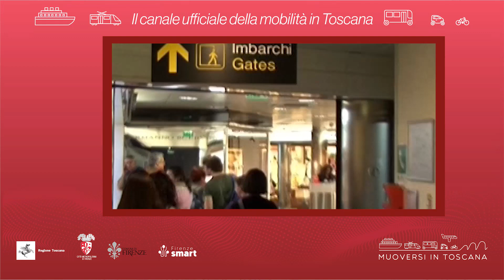Muoversi in Toscana - Edizione delle 17.30 del 13 novembre 2022